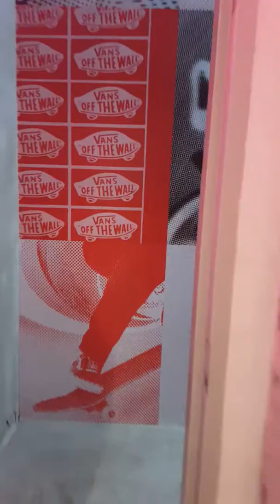May 26 2018 Showroom indoor skateboard park Tampoi